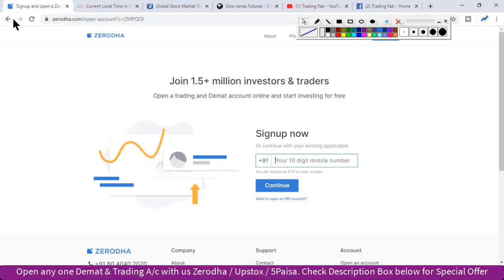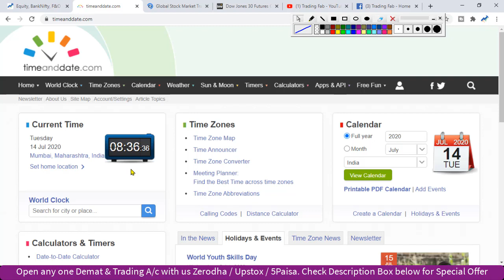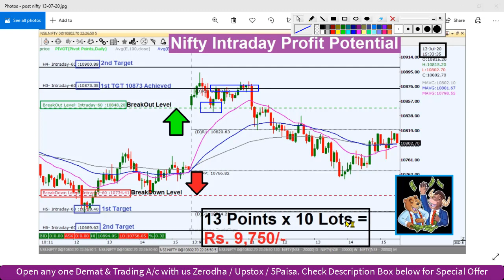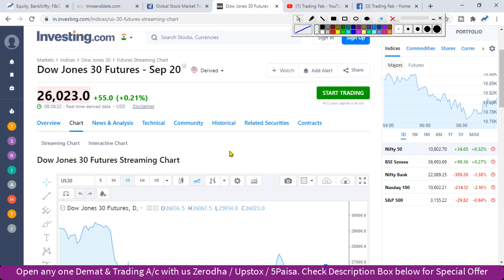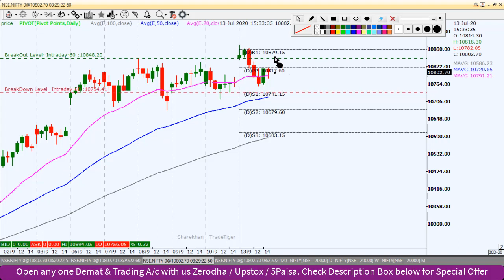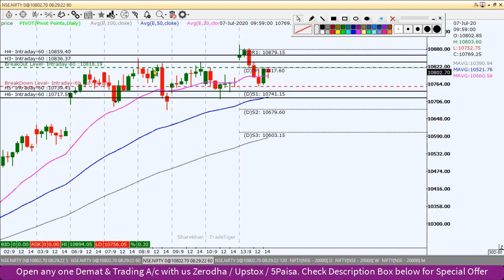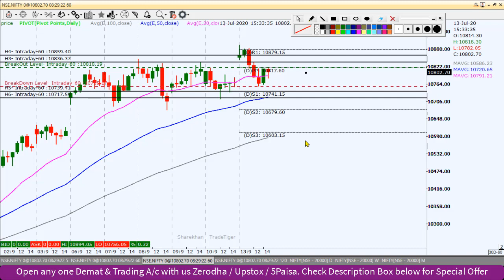NIfty Intraday Trading Strategy 14 07 20 | Last Intraday Profit Potential Rs 9,750 | Corona Virus